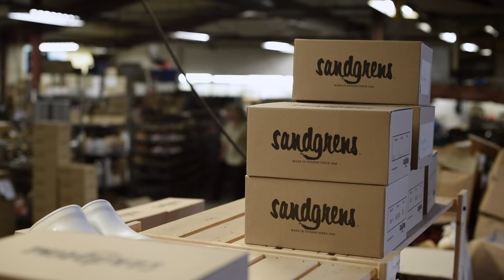A behind the scene look at our clog brand and what makes Sandgrens Clogs special.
Our clog makers secrets have been passed down from generation to generation and now we share it with you.

At Sandgrens we strive to share our history, ideals and our clog brands mission.  In our clog making video we share a behind the scenes look at our wooden clogs production at our factory located in southern Sweden.

Sandgrens has a rich history as one of the few clog companies to continue to make our wooden clogs in Sweden.  We take great pride in this distinction as well as our amazing group of clog makers.  In our clog production video the Sandgrens team shows the utmost passion to their skills and what the Sandgrens Clog brand stands for.